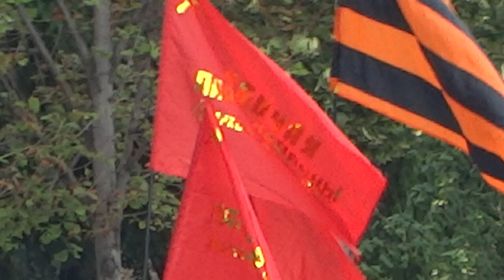Майдан, Антимайдан на пл. Свободы в Харькове 13.07.14.